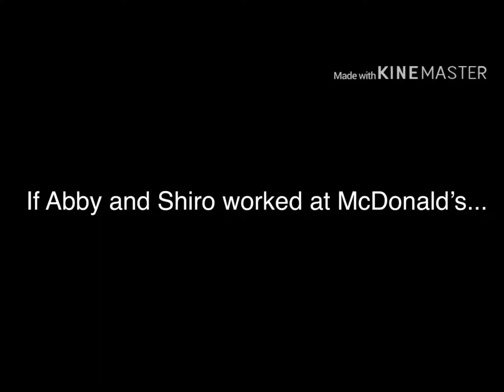If Abby and Shiro worked at McDonald’s...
Welp...I guess it’s safe to say that Abby ain’t working at McDonald’s anytime soon ;w;